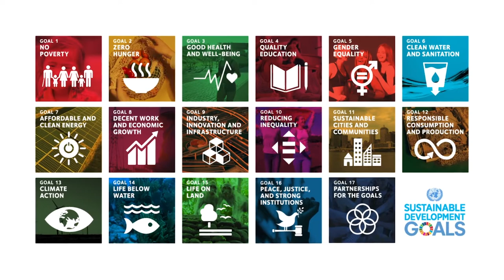SDGs Explained: #13 Climate Action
At Griffith University we recognise the critical role that universities play in achieving the sustainable development goals in line with Griffith’s objective to create a brighter future for all. We embed the sustainable development goals in all we do in teaching, research, engagement, and beyond the goals, align with our deeply held values around First People’s recognition, environmental responsibility, diversity and inclusion and social justice.

Through this series I’ll explore some of the 17 Sustainable Development Goals with Griffith experts and partners, we’ll examine what each of the goals is about what must be done to address them and how we can learn from the work on these goals already being carried out around the world.

- Professor Carolyn Evans, Vice Chancellor and President, Griffith University